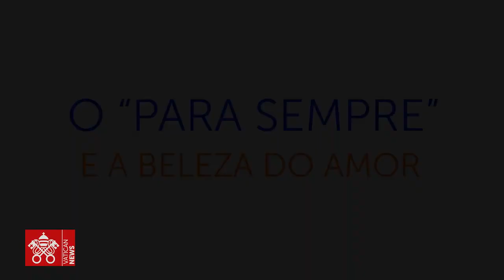O “para sempre” e a beleza do amor